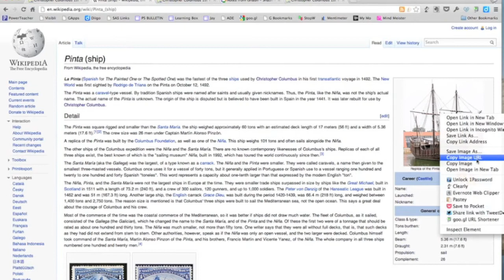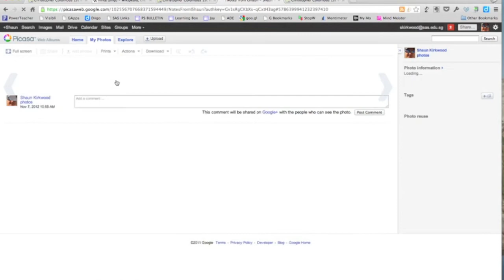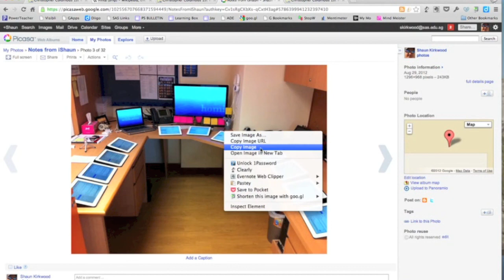Google Maps - Adding photos to saved locations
This tutorial show you how to add photos to a location you have saved in Google maps.

This video follows on from my introduction to saving maps and locations in google maps, which can be found at this link: